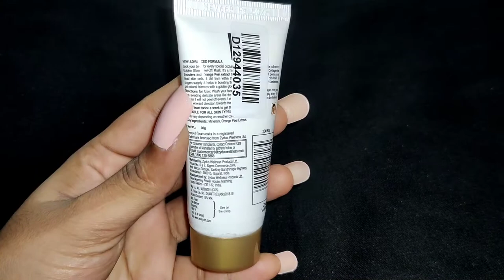Everyuth#24 karat gold peel off mask for instant brightening and clear skin 💞musy try product ❤️